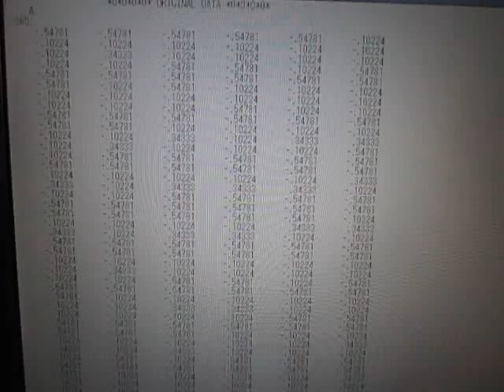超音波の音圧測定・解析による表面検査 （超音波システム研究所 ultrasonic-labo）